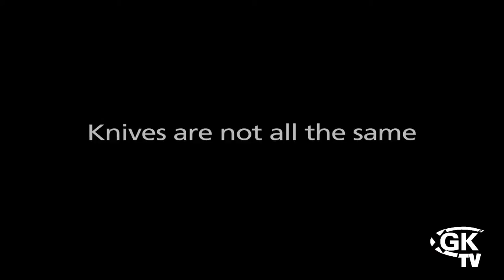DICK Professional Knives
In our Shop in Cyprus we offer a wide range of professional knives for chefs & butchers. We also offer essential items to complete our product range: sharpening steels, ancillary items, stuffers and grinding machines.
  Highest quality knives and tools for butchers since the year 1778. The long-standing traditions continue into the 21st century with F. Dick as the cutlery of choice for german Butchers and Professional chefs. Until very recently, F. Dick cutlery was available only to professionals. Their cutlery is used by 9 out 10 culinary schools worldwide.